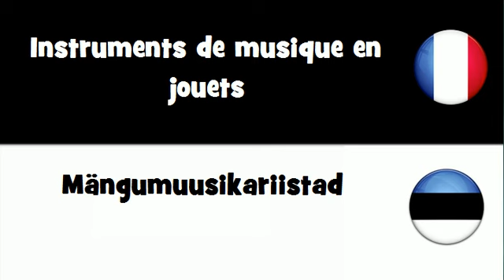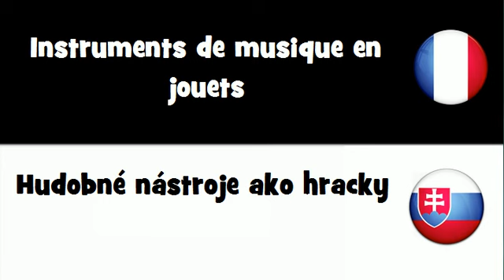VOCABULAIRE EN 20 LANGUES = Instruments de musique en jouets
frenchwithvincent VOCABULAIRE EN 20 LANGUES = Instruments de musique en jouets